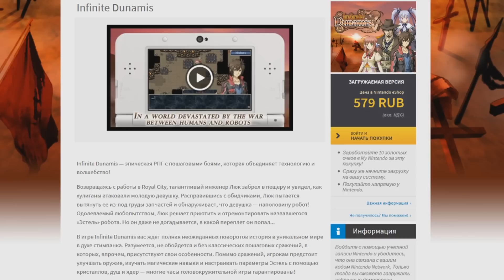Обзор игры Infinite Dunamis (3DS)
eShop

Новая игра от KEMCO – японской студии, которая делает игры на консоли Nintendo с 1985 года, уже в продаже. Сможет ли Infinite Dunamis сравниться с иконами жанра JRPG или нет? Узнаете в нашем видеообзоре.